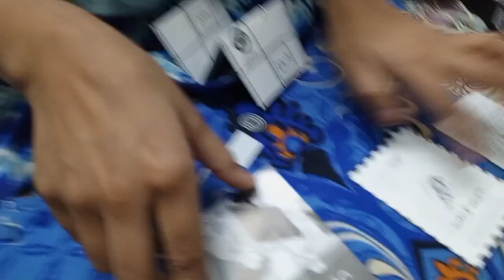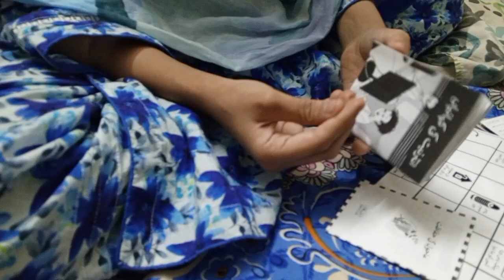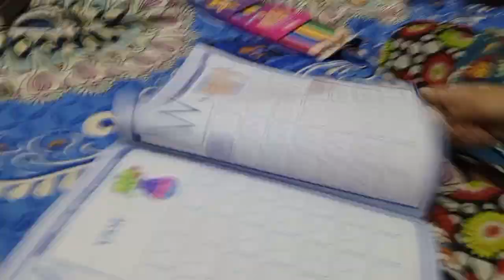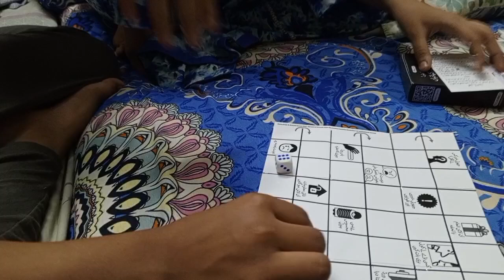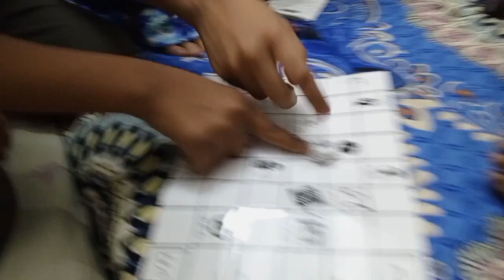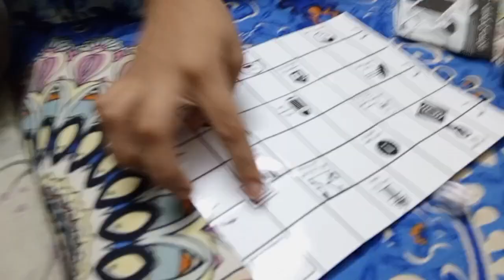Aaj School Se Gift Mila Almeerah Ko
Salam YouTube Family.
In this channel i will entertain you with a lot of fun and entertainment.